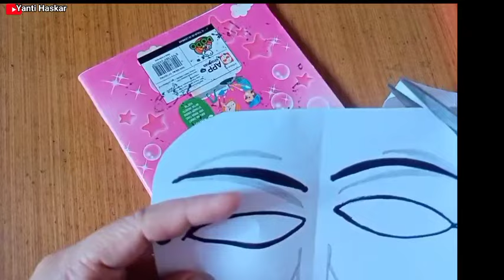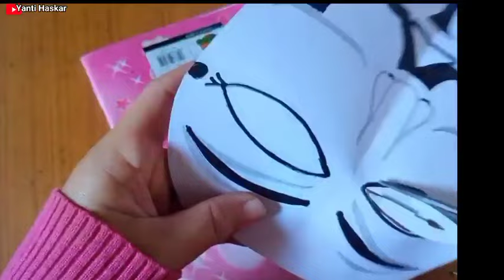Cara simple menggambar Topeng Hacker/How to make Hacker mask paper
Tutorial topeng muka Hacker dari kertas/How to make Hacker mask paper

cara membuat topeng anonymous
cara membuat topeng hacker
how to make Hacker mask
cara membuat topeng kertas
cara membuat mainan kertas
tutorial membuat topeng kertas
how to make mask with paper
cara bikin topeng kertas
topeng kertas viral di Tik tok
kacamata viral dari kertas
kacamata viral 2022
kacamata viral Tik tok
kacamata kertas
kacamata origami
kacamata lagi trend
kacamata uang
kacamata hvs
kacamata kertas mudah dan simpel
cara bikin kacamata dari kertas
kacamata dari kertas
kacamata kece
how to make paper glasses
cara membuat Pangkat Polisi dari Kertas